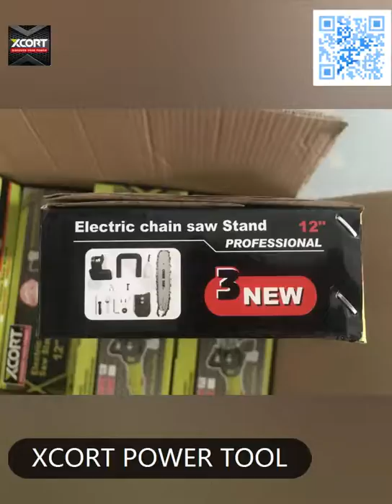XCORT tools XAG01-M14 ELECTRIC CHAIN SAW STAND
not bosh makita ryobi
12 " chain, guide plate, 6 teeth 16 hole sprocket with M115 angle grinder, 1 * 2mm metal baffle, external oil pot
Attachment details: link conversion aluminum parts* 1
*1 refueling Pot * 1
Oil pot retaining clips * 1
Handshake screws * 2
Two-in-one hex wrench * 1
Guide plate adjustment screw * 1
Guide plate lock nut * 2
Two-in-one wrench * 1
Guide plate fastening screw * 2
Metal hand guard * 1
Saw Blade * 1
Guide plate * 1
Big handshake * 1
Guide passport * 1
Chain Saw drive wheel * 1
Link fixed aluminum parts * 1
Link fastening screws for aluminum parts* 2

Hundreds of product in stock
Spare parts support
Time of warranty 12 months
Contact person : Ivan